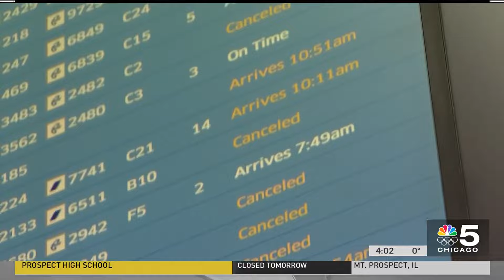Cold weather causes transit headaches across Chicago area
Trains and buses were faced with numerous obstacles due to the cold Monday, as Christian Farr reports.